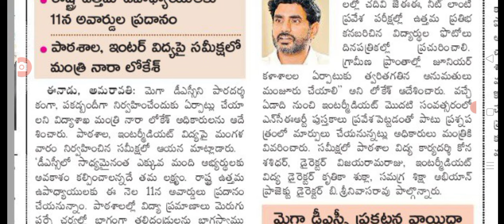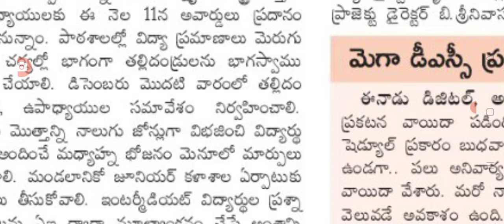ఏపీలో డీఎస్సీ నోటిఫికేషన్ వాయిదా big Shak for people on ap DSC aspirants.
Hello everyone today update is AP DSC aspirants Big shock.@malupdates